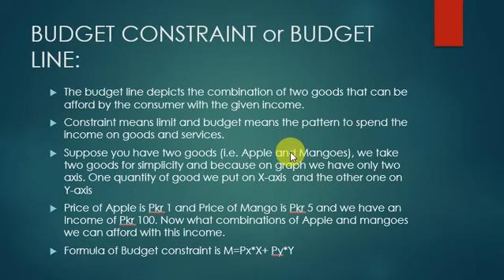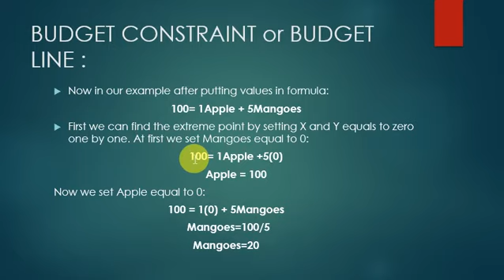Budget Constraint with a work Example.